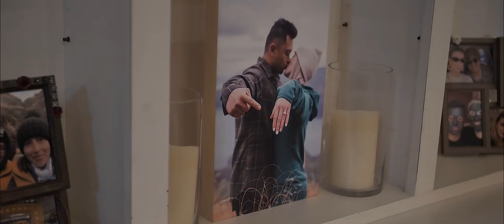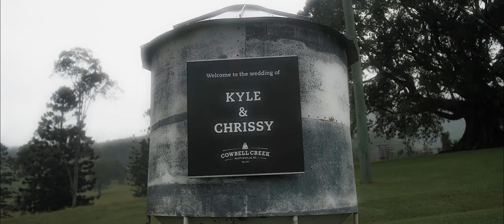Kyle & Chrissy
The Wedding of Mr. & Mrs. Roxas

Cowbell Creek

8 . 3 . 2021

MB01ICPXVE1BRNF